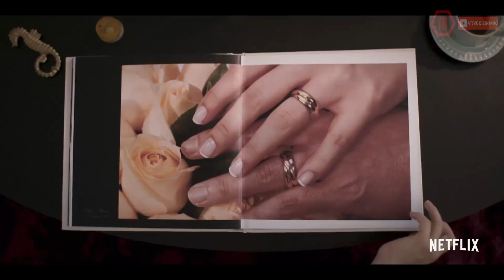Elize Matsunaga | Era Uma Vez Um Crime | Trailer Oficial | Netflix Brasil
Em um dos casos criminais mais conhecidos do país, Elize Matsunaga matou o próprio marido. Pela primeira vez, ela é entrevistada e divide seu ponto de vista sobre os fatos. Elize Matsunaga: Era uma Vez um Crime estreia dia 8 de julho.

A produção nacional estreia na plataforma no dia 8 de julho. "Ainda não sei dizer que tipo de emoção fez eu apertar aquele gatilho”, diz ela no trailer do documentário.

A série em quatro episódios de 50 minutos cada apresenta também depoimentos de familiares e colegas dela e da vítima, além de especialistas que acompanharam as investigações —incluindo jornalistas, advogados de defesa e acusação e peritos criminais.